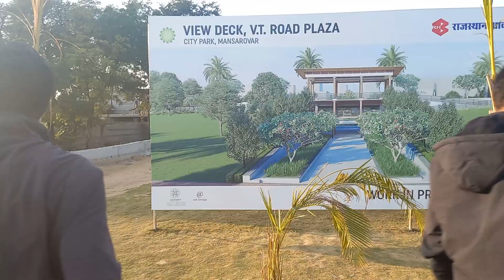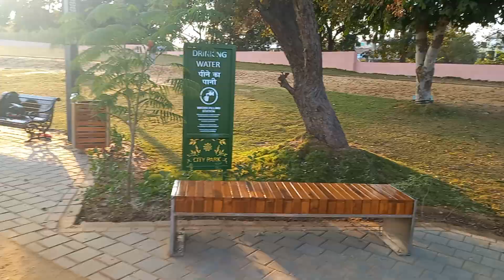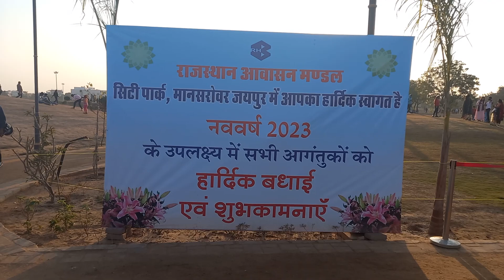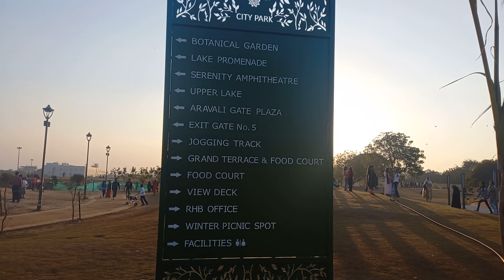मेरा पहला blog on city park jaipur wonderful site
मेरा पहला blog plz support me